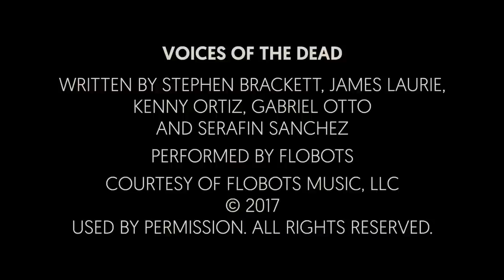Wonderbound + Flobots: Voices of the Dead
We are honored to have our music featured in something both beautiful and powerful. Our friend Garrett Ammon edited, directed, and choreographed this short dance film with the Wonderbound contemporary ballet company to our song “Voices of the Dead”, from our last Album “NOENEMIES”. We love how different artists take our music and interpret it to make something new.

We were bummed when we had to cancel our second run of “DIVISIONS” With Wonderbound this last spring due to Covid-19. There are so many amazing and talented people in the company and their artistic director Garret Ammon and Dawn Fay are very special to us. We hope you enjoy this collaboration and support this incredible group of artists, dancers and performers!

Choreography, Direction and Editing by Garrett Ammon
Starring Damien Patterson and Henry Maximilian McCall
Featuring Amanda Bouza, Karina Cardella, William Clayton, Isaac Huerta, Jocelyn Green, Evan Pitts and Morgan Sicklick
Music by Stephen Brackett, James Laurie, Kenny Ortiz, Gabriel Otto, Serafin Sanchez and Adam Stone
Performed by Flobots
Filmed by Garrett Ammon, Stephen Blood and Sarah Tallman
Production Assistance by Dawn Fay, Caitlin Goldstein, Eleanor Moriarty, Karalyn Star Pytel and Stephen Stamphl

About Voices of the Dead (From Wonderbound)

On April 14, 2017, Wonderbound and Flobots premiered DIVISIONS featuring music from Flobots’ then forthcoming album, NOENEMIES, and choreography by Artistic Director Garrett Ammon. Wonderbound was in the midst of preparing for the return of DIVISIONS, which was to close the 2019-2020 season, when stay-at-home orders were announced for Colorado. DIVISIONS is an expression of the devastating effects of inequality on communities and individuals, the transformative power of protest, and the remarkable capacity of the human spirit to overcome adversity. It was also a recognition of how much work we still have to do as a nation and as individuals to create a truly equitable, fair and just society.

When the Black Lives Matter movement erupted in the wake of the tragic deaths of George Floyd, Breonna Taylor, and Ahmaud Arbery, we asked ourselves how Wonderbound could support this movement in the immediate and determined that we would disrupt our regular social media activity from June 1-7 in solidarity with the protests occurring in our community, the nation and around the globe. These posts include images from DIVISIONS as well as quotes of lyrics by Flobots and links to organizations on the front lines of the fight for justice and equality. We undertook this activity knowing that it is but a small gesture in a very large and growing movement.

Ammon asked what Wonderbound could do creatively in response to the moment. He had conversations with the dancers as well as Flobots that ultimately led to this new film. The song Voices of the Dead captures so many of the complex ideas and emotions of the moment we are living in. Much of the choreography is drawn directly from DIVISIONS and then adapted for the camera as well as our current social-distancing reality.

Voices of the Dead was filmed on June 17, 2020.